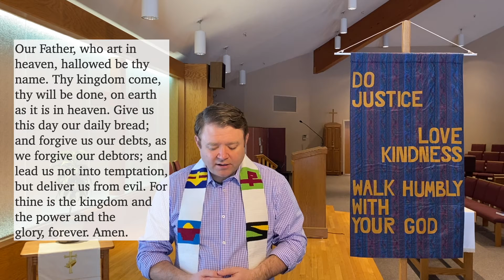Closing Prayer January 10 Plymouth Presbyterian Church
Join us in worship from Plymouth Presbyterian Church